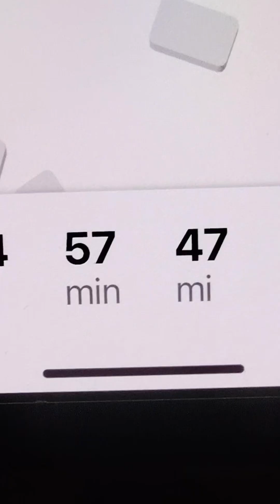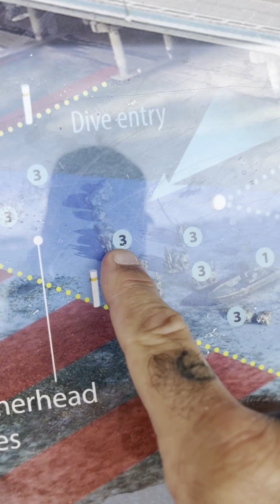SOLO MISSION to Blue Heron Bridge in West Palm Beach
SOLO MISSION to Blue Heron Bridge…. Someone asked me, “Why do you even do social media?”. Well, it’s because of the connections I’ve made. It’s because of the things I get to do. I feel like I’m living the life of my dreams, and I just want to share a little piece of it with you guys….

This mission, I woke up at the crack of dawn to try and go shoot some fish in Southern FL. Although things didn’t go exactly as planned, I had a most amazing time! I found some really good local pizza, tried out a new mask from my friends at @tusadiving , and found an absolute GEM of a spot!

I instantly fell in love with the West Palm Beach area, and am frothing to go back! My wife and I had plans to go to a music festival in Florida for my birthday in November, so we immediately cancelled those tickets! Instead, we got an Airbnb down in West Palm Beach for a week, so we can go back, and REALLY explore the area!

BIG thank you to @nomadicorcaproductions for helping with with some of this editing! I couldn’t have finished it so quickly without you! 🫡

Hope y’all are having an awesome weekend! 🤜🤛